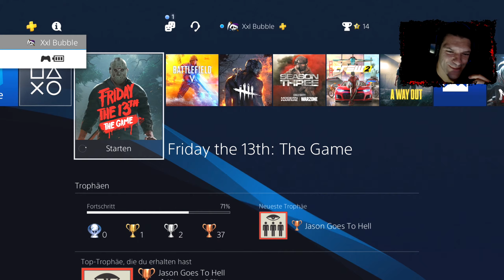Dead End | 🔪 Friday the 13th The Game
Freitag der 13te The Game ist ein Survival-Horror- Videospiel, das zuvor von IllFonic entwickelt und von Gun Media veröffentlicht wurde . Es basiert auf der gleichnamigen Filmreihe.